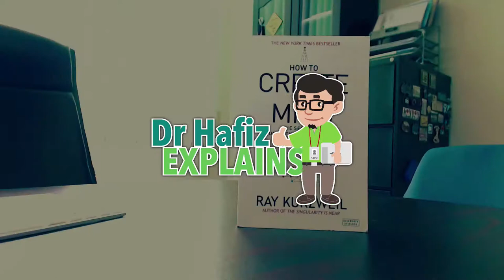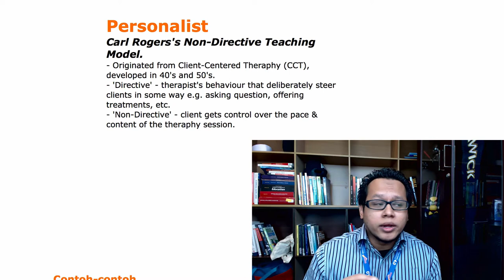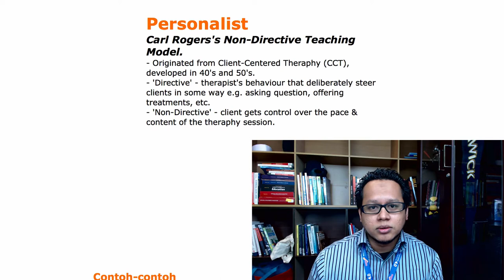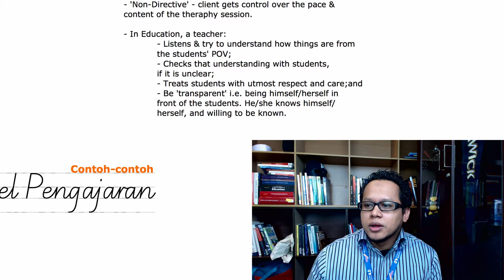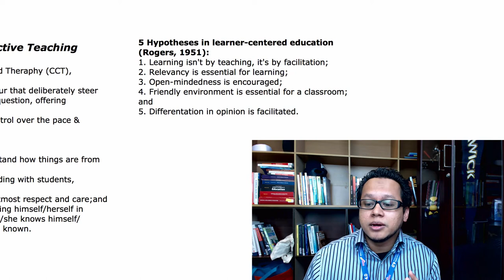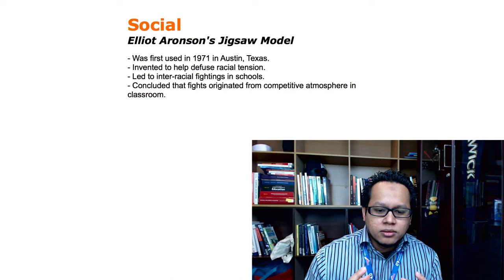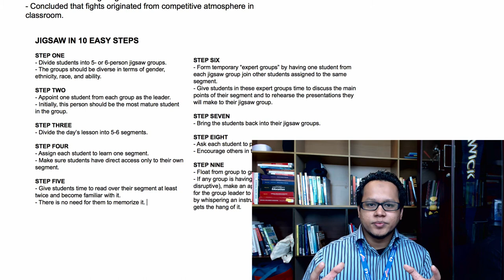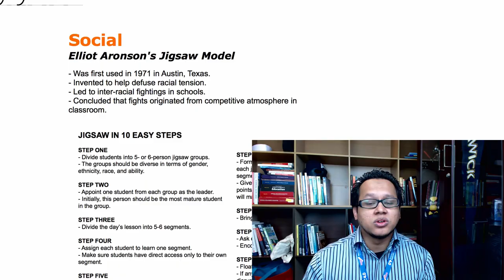Contoh contoh Model Pengajaran Bhg1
Dalam episod kali ini, Dr Hafiz berkongsi maklumat berkenaan dengan contoh-contoh model pengajaran. Dr Hafiz menerangkan 2 daripada 4 model-model pengajaran mengikut dimensi 4 keluarga filsuf yang terkenal. Dalam episod ini, Dr Hafiz berkongsi maklumat tentang model pengajaran dibawah Model Personalist, dan Model Social.